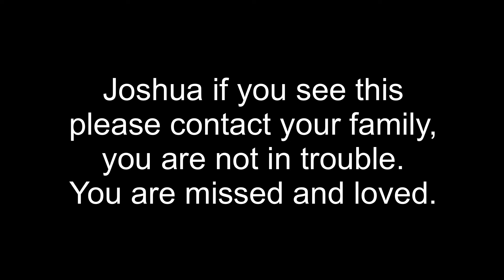Searching the Ouachita’s For Joshua Graham-Caskey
JOSHUA LEFT HIS HOME IN WINTERSET IOWA ON JANUARY 18TH 2024 AFTER CALLING 911 FOR AN UNKNOWN REASON. HE LEFT HIS PHONE AT HIS RESIDENCE AND WAS TRAVELING IN HIS 2013 GREEN FORD TAURUS WITH IOWA LICENSE PLATES KNZ677.

Please help support the family by sharing this info, donating to the go fund me and most importantly keeping an eye out for anything that may help find Joshua.